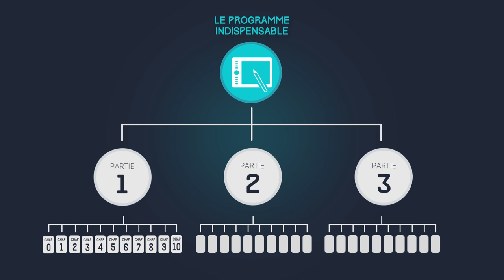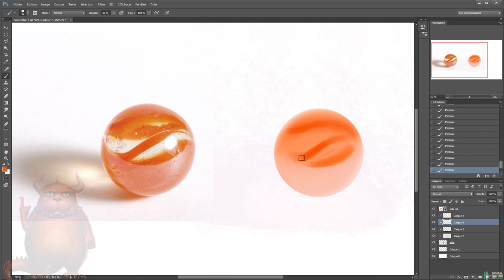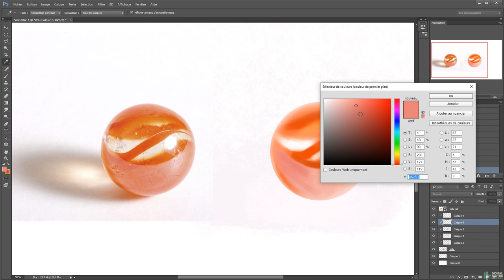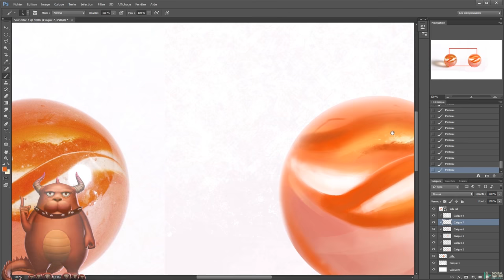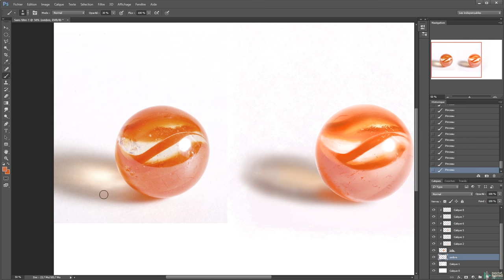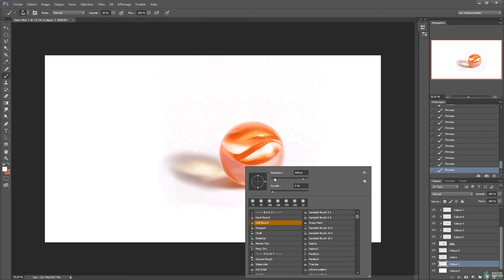Démo de digital painting #1 - [Le Programme] 1. Chap 0.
4è vidéo du Programme indispensable, série de cours premium pour apprendre le digital painting et le dessin. Je te montre une rapide démo de digital painting en accéléré afin de pointer du doigt quelques spécificités et avantage de ce médium.

Si tu souhaites apprendre de zéro ou progresser en digital painting, commence par ces cours qui t'apprendront tout des bases jusqu'aux techniques avancées.
Que tu pratiques par passion ou si tu veux devenir illustrateur, concept artist, dessinateur BD, manga artist, etc... Ceci est ton meilleur point de départ.

J'espère que ce partage de vidéos te plaira ! Si c'est le cas, fais-le moi savoir en commentaire et partage la vidéo. Si elle t'aide, elle aidera sûrement tes amis. ;)